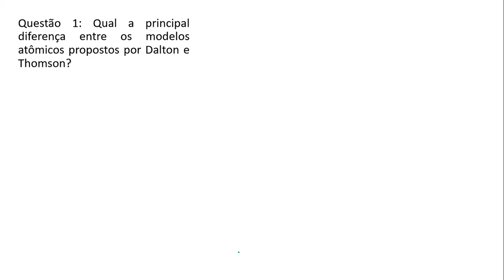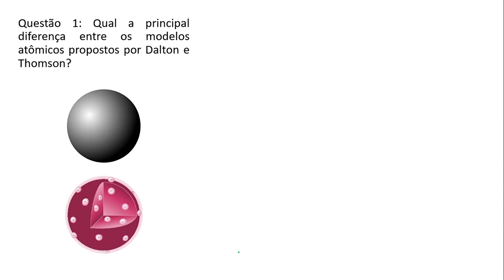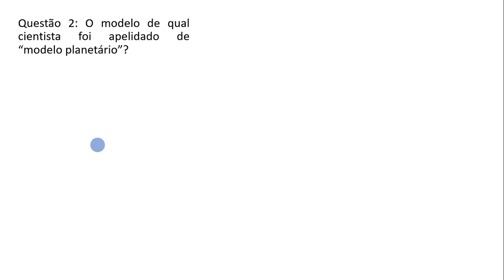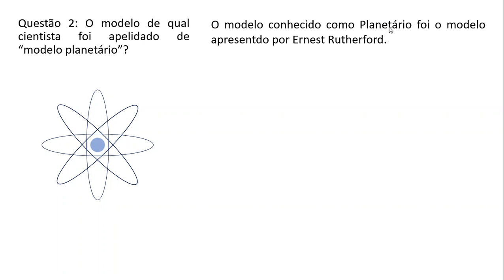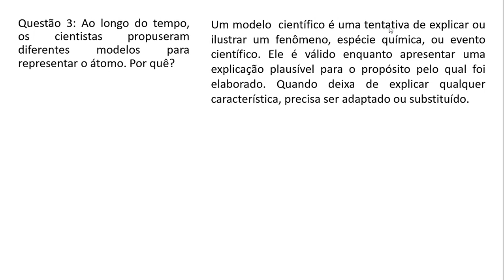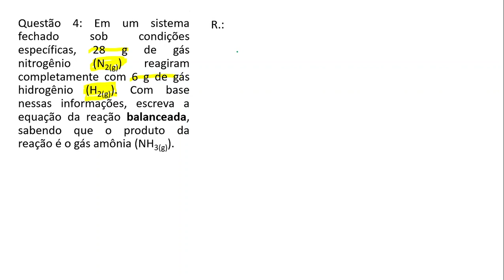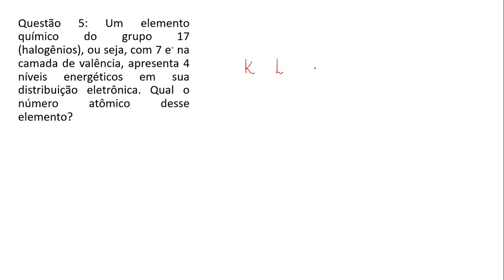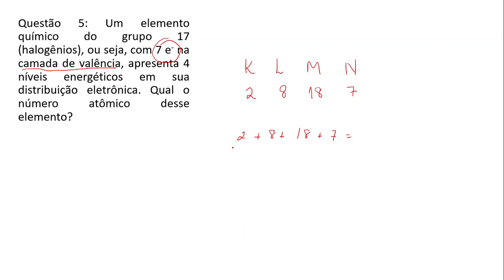Aula 06 - 9º ano - Correção de Atividade Avaliativa - Professor Anderson - Química.